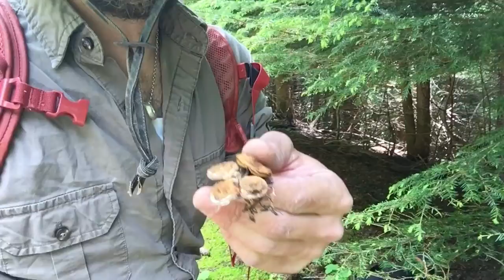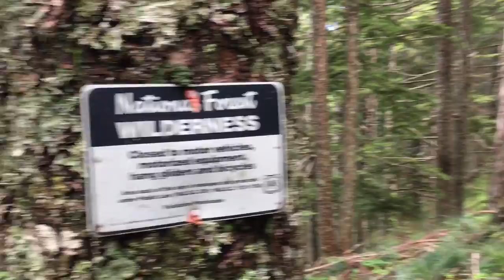Two Nights Of Wilderness Bushcraft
My brother and I work on our low tech camping in The Salmon Huckleberry Wilderness